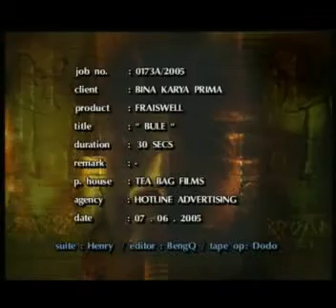TVC Fraiswell - Bule